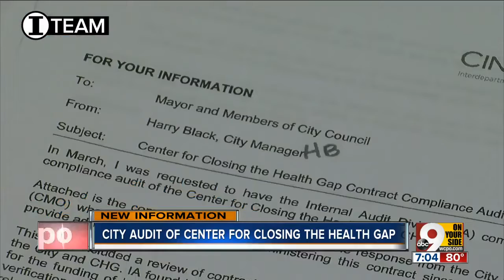City audit of Center for Closing the Health Gap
The audit calls into question how the Health Gap spent city funding.